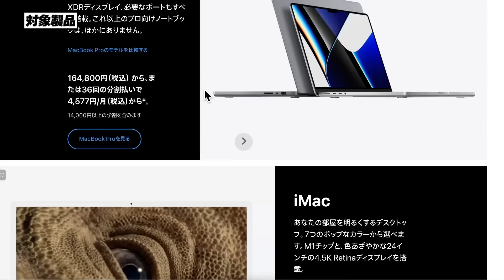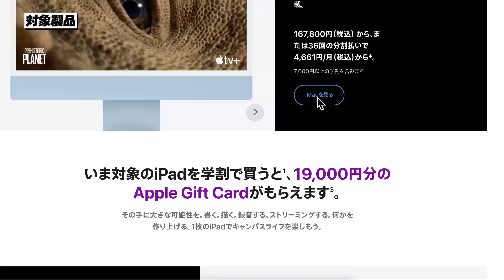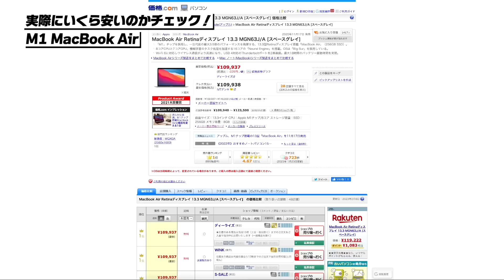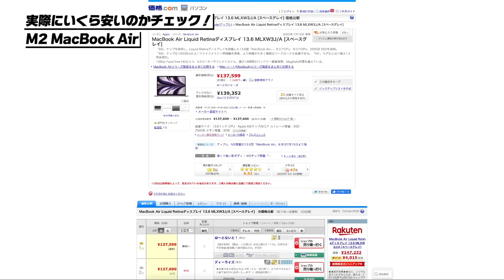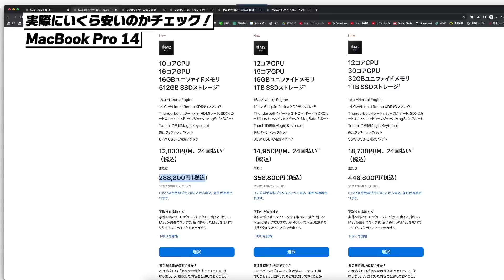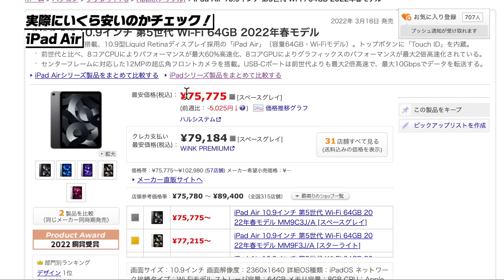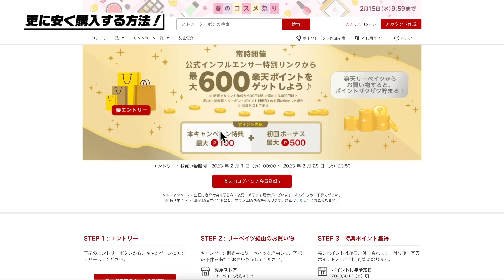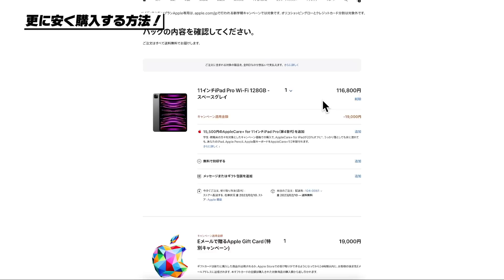Apple新学期キャンペーン 2023開始！│iPadとMacが安すぎる！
Apple新学期キャンペーン 2023が遂に来たー！
イチオシ商品と更に安く購入する方法を紹介！

▶️iPhone おすすめ便利機能│便利アプリ│ウラ技│設定│選び方の再生リストはこちら

📝目次📝
0:00 目次
0:28 キャンペーン内容
0:43 対象製品
1:14 割引金額
1:41 キャンペーン対象者
2:08 キャンペーン期間
2:14 対象店舗
2:21 実際にいくら安いのかチェック！
6:14 更に安く購入する方法！
8:02 学生はこのタイミングがおすすめ！
8:31 チャンネル登録お願いします！